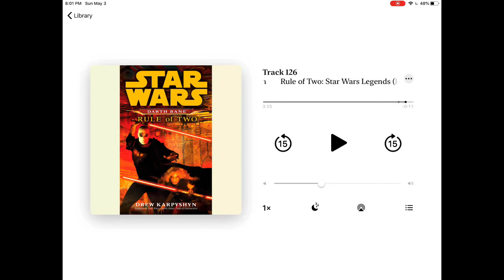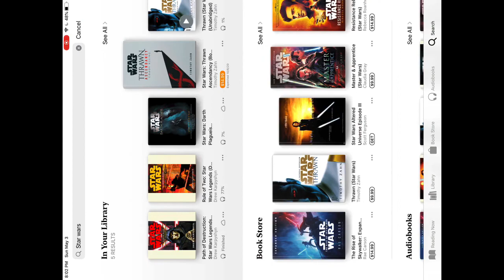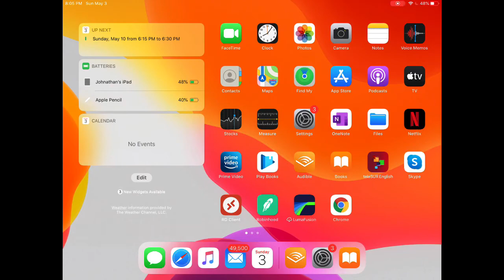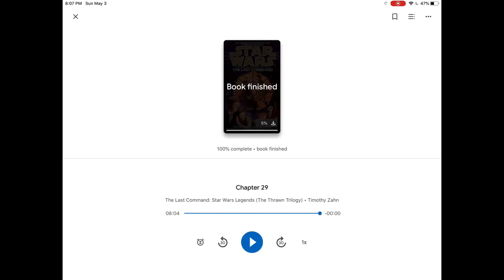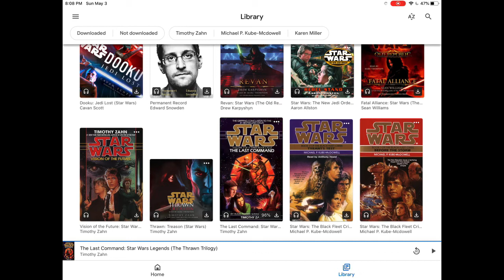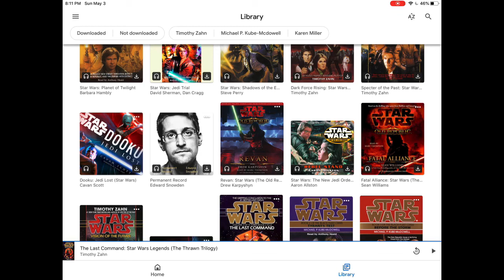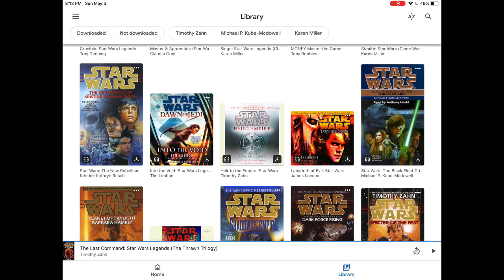My Top 10 Star Wars Audiobooks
Happy May the 4th! I'm a big Star Wars fan. Here are my favorite Star Wars audiobooks. I get the books from Audible, Google Play and iBooks. Google Play is cheaper, but Audible has almost ever thing.
Enjoy the reviews and May the 4th be with You!